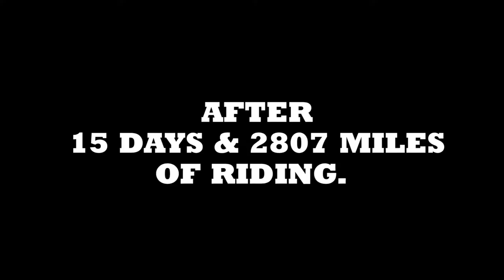Route 66 Motorcycle Trip Returns: American Riders | EagleRider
Make your dream a reality. For more information on EagleRider's famous Route 66 Guided Motorcycle Tour,